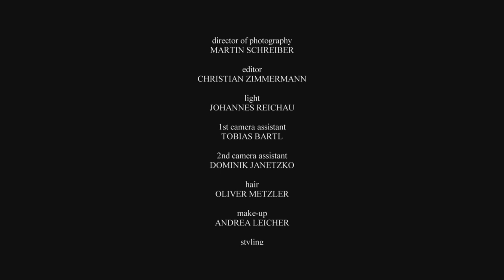The Munitors - Walls Collide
'SLEEPLESS CARELESS DREAMLESS'
NEW EP IS OUT NOW

written and performed by The Munitors:
Julien Mauska, Leon Woldt, Maximilian Fritsch and Tim Preuß

Produced by Oliver Rüger, Tonstudio Bieber

Direction & Art Direction: Marlon Rueberg
Production: A+O, Andrea Leicher + Oliver Metzler
Director of Photography: Martin Schreiber
Editor: Christian Zimmermann
Light: Johannes Reichau
1st Camera Assistant: Tobias Bartl
2nd Camera Assistant: Dominik Janetzko
Hair: Oliver Metzler
Make-Up: Andrea Leicher
Styling: Julie Cordier Barisik
Colorist: MOK

Actors:
Cornelia Haselbauer
Clara Wüst
U. Mos
Michaele (Castin)
Werner Brockmeier (Castin)
Jörg (Castin)

Models:
Nina H. (Cream Models)
Julia (Cream Models)

Location: Freie Waldorfschule Wetterau
Catering: Daniela Fabricius
Patisserie: Helga Leicher
Stylingfundus: Marion Dierscheke
Hausmeister: Achim Morgantti

Outfits & Support:
Kerstin Goerling / Hayashi
Jutta Heidt / 58`s Buy Heidt
Matthias Kozera / Mazzu Mazzu